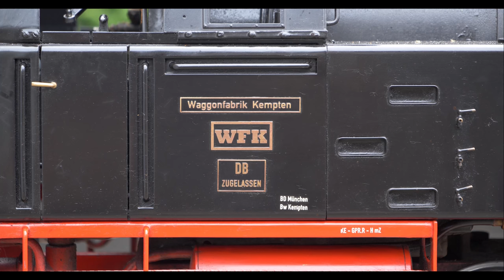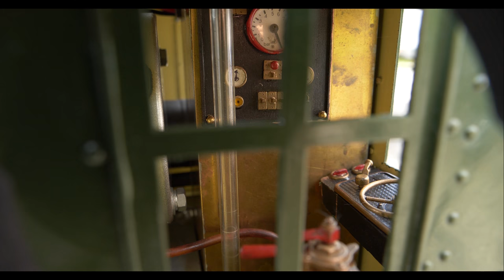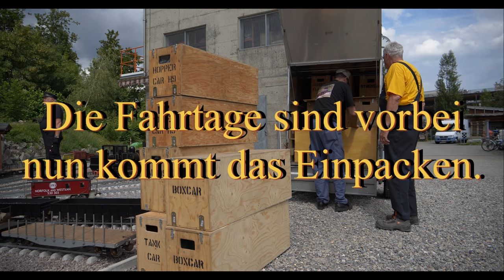Internationale Fahrtage DMC Zürich 2018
Wieder einmal sind die Internationalen Fahrtage 2018 Geschichte, ich habe versucht diesen Anlass in diesem Film einzufangen ; wünsche euch viel Freude dabei! Die Fahrtage dauerten vom 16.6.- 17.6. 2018 , mein Film wurde am 17.6. aufgenommen.